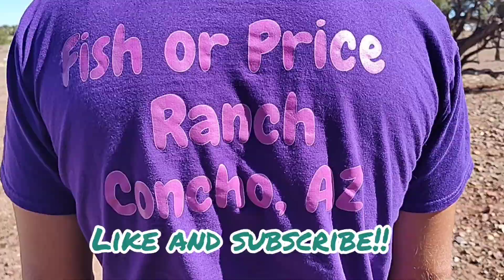A Rabbit Update and the Winner!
Fish or Price Ranch
HC 65 Box 3021
Concho, Arizona 85924

Amazon wishlist: